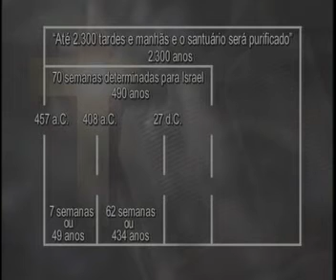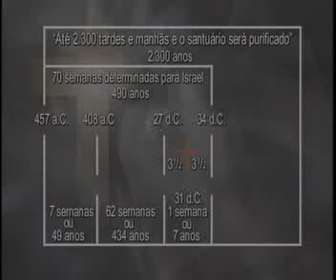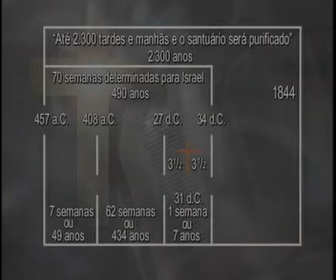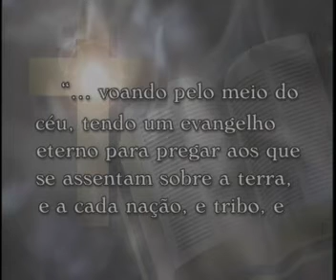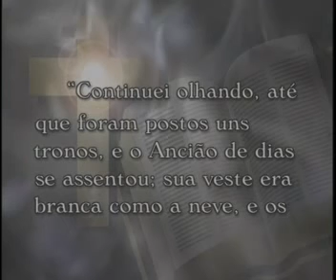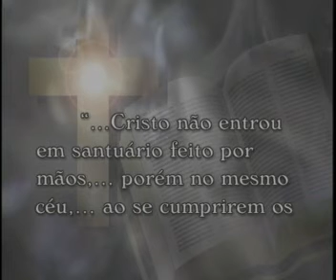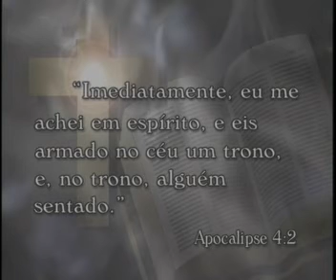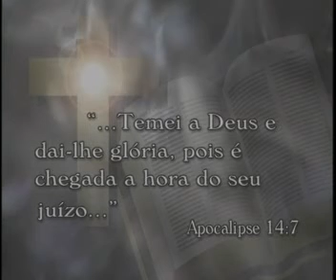6 / B - O JULGAMENTO DA HUMANIDADE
* SÉRIE: " PROFECIAS DO APOCALIPSE ", ORADOR: PR. ALEJANDRO BULLÓN, DO MINISTÉRIO, " ESTÁ ESCRITO, DA IGREJA ADVENTISTA DO SÉTIMO DIA. *